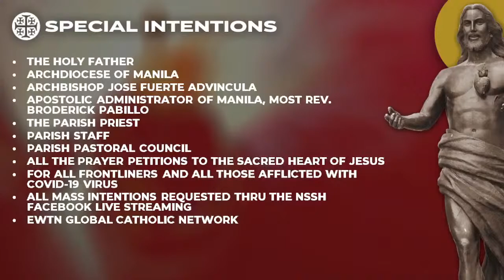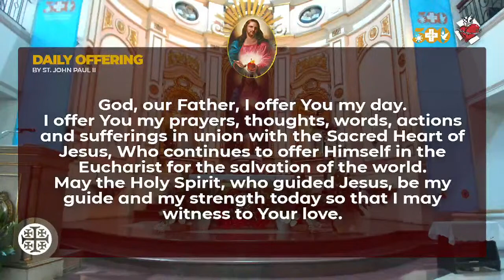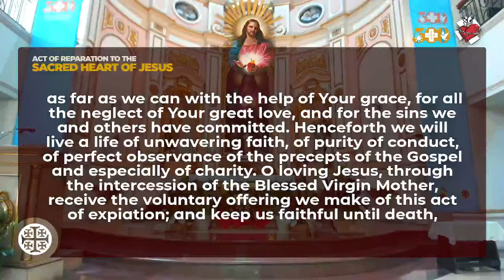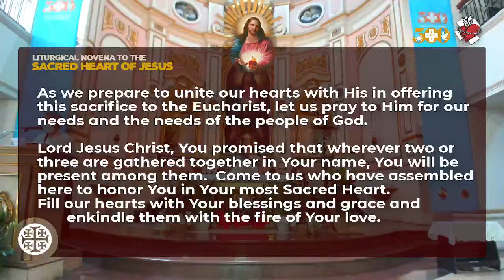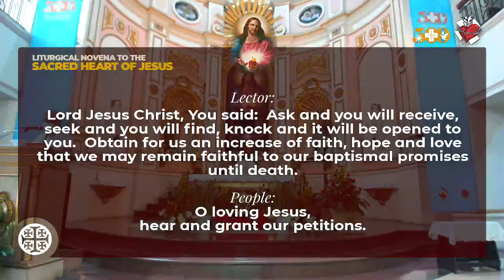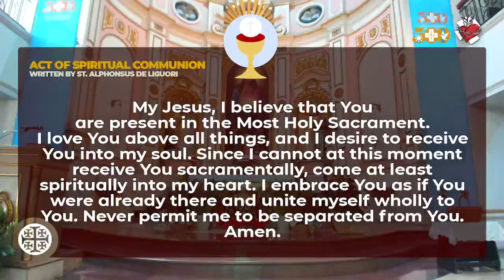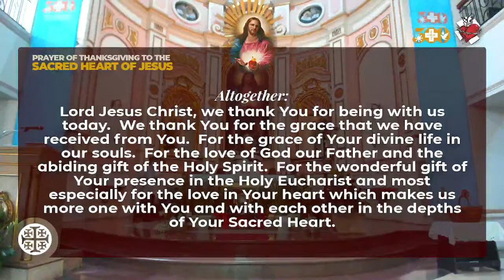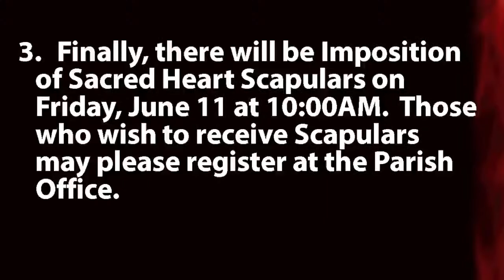NSSH Sunday Online Mass (June 6, 2021)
LIVE | 7:30 AM | June 6, 2021 | - The Solemnity of the Most Holy Body and Blood of Christ | Day 5-Novena of Masses in Honor of the Most Sacred Heart of Jesus | Holy Mass via YouTube

For Mass Intentions, click/tap this link to redirect you to the Google Form.